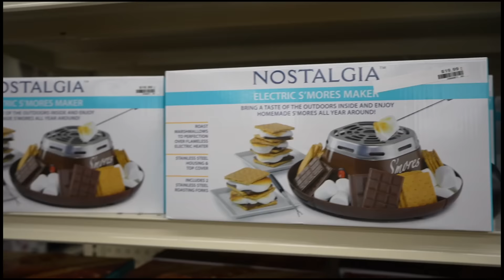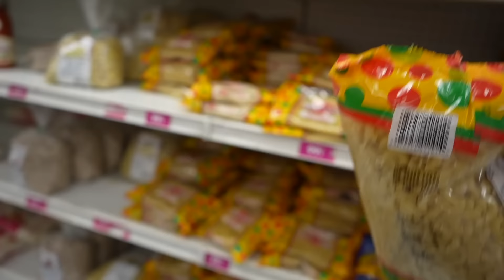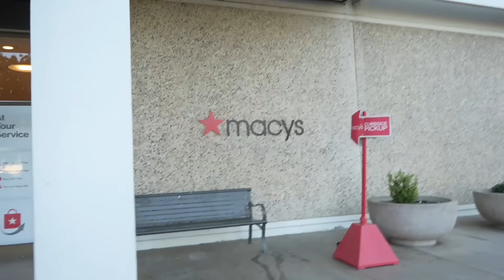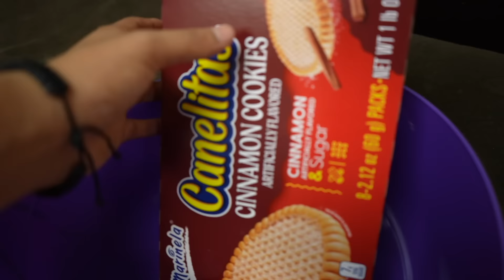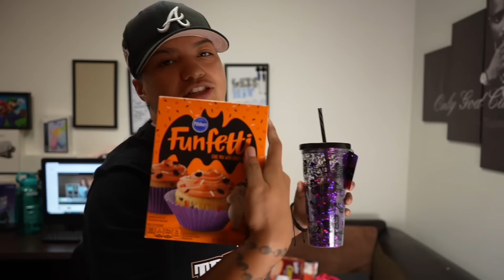SPOOKY BASKET COUPLE EDITION FOR OUR GIRLFRIENDS